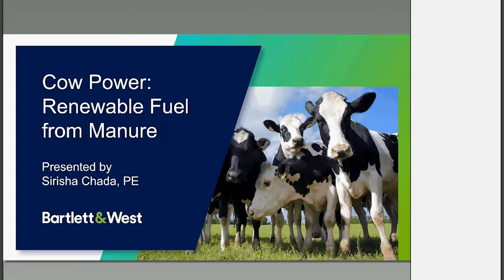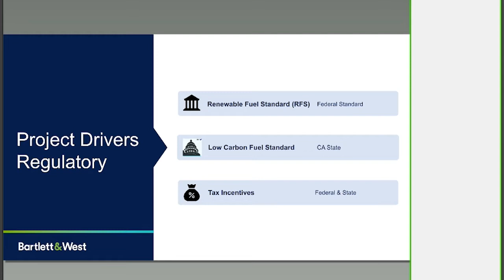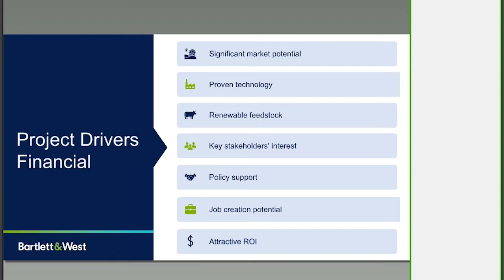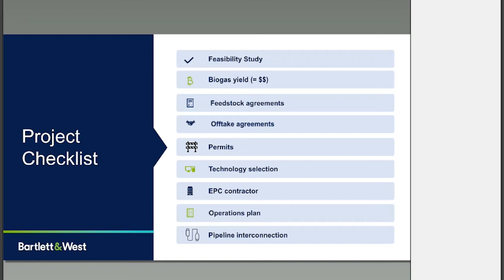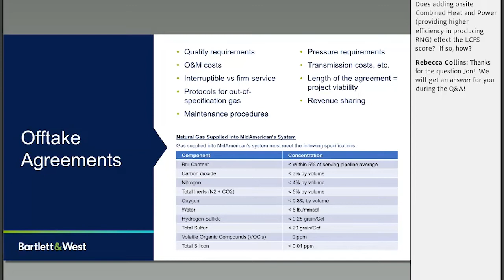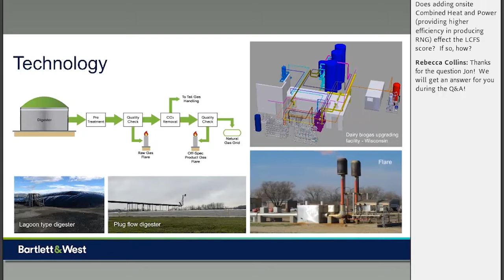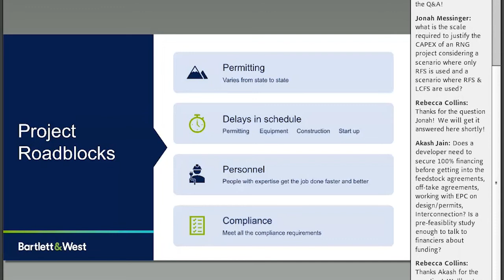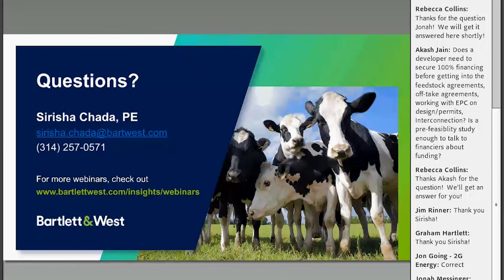Renewable Fuel from Manure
Learn about the keys to implementing a successful dairy farm renewable natural gas (RNG) project. From your project planning stage to taking your final product to market, discover how to turn waste into something useful and start leveraging “Cow Power.”